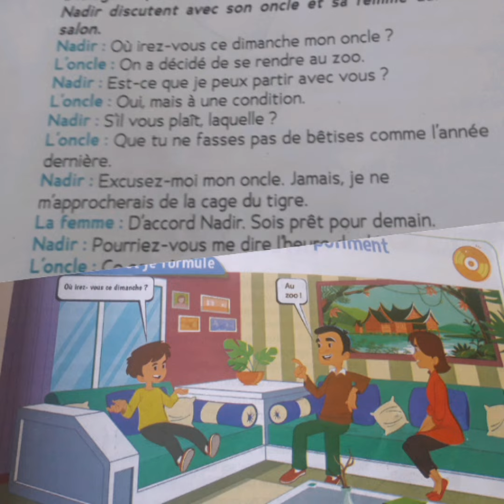le trésor des mots dialogue 2 Demander poliment. page 164